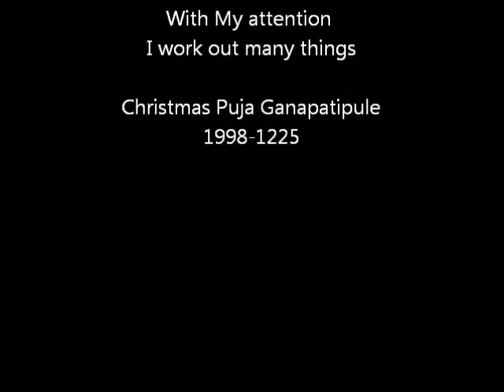With My Attention I Work Out Many Things, Ganapatipule, India 1998 1225